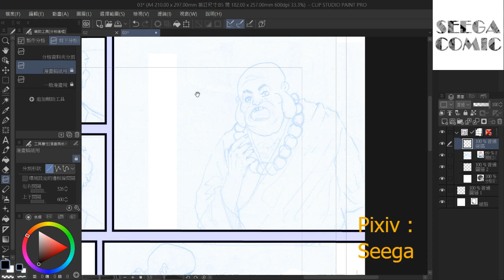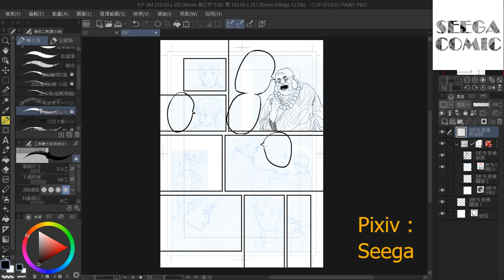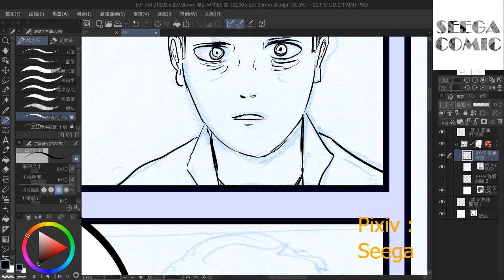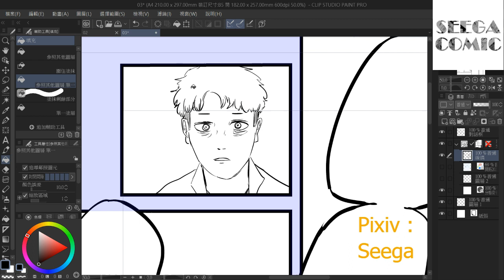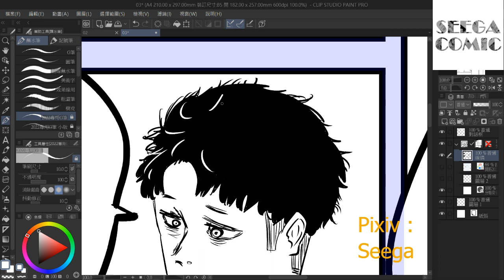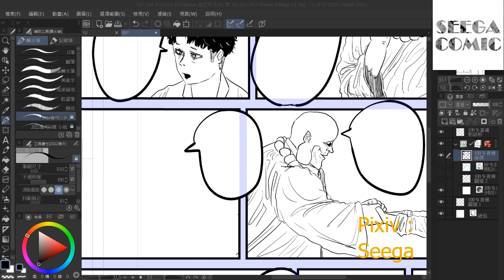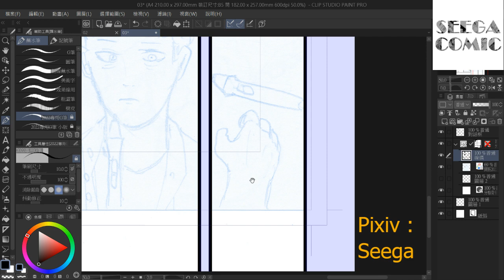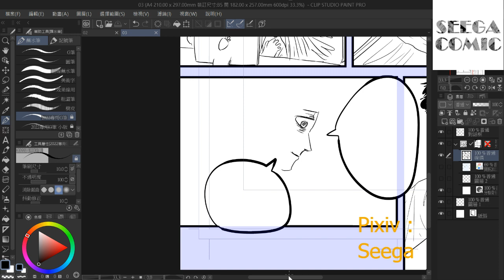畫到很無聊之上篇